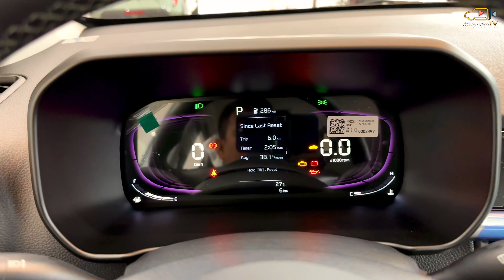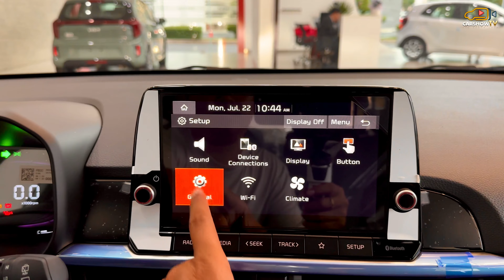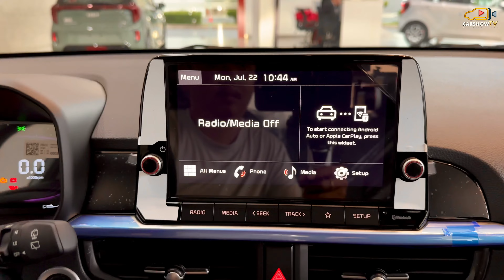2024 KIA Picanto GT-Line - 1.0L Small Car | White Color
Thanks To : Kai Cambodia